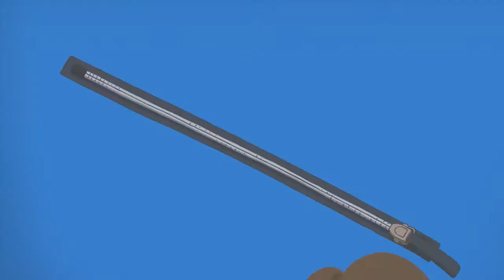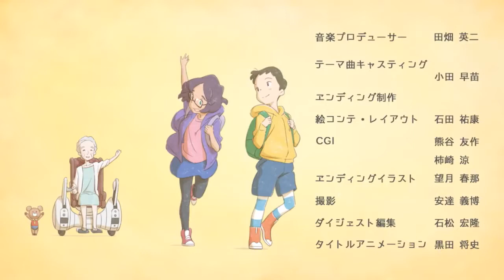Fastening day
Este es un vídeo producido por YYK
Contiene 2 partes n.n
Si les gusto subscribanse denle like comenten y compartan n.n Saluditos manzanitas n.n jeje